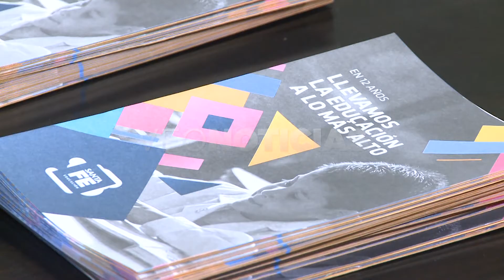JULIO "PACO" GARIBALDI Y CLAUDIA BALAGUÉ - REUNIÓN POR LEY DE EDUCACIÓN